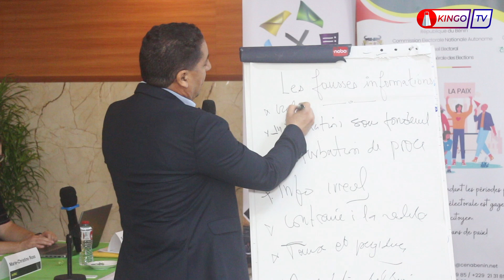LES COMMISSIONS ÉLECTORALES FRANCOPHONES EN FORMATION À COTONOU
LUTTE CONTRE LA DÉSINFORMATION  ÉLECTORALE  : LES  COMMISSIONS  ÉLECTORALES  FRANCOPHONES  EN  FORMATION  À  COTONOU

Ce Jeudi 24 Octobre 2024, Cotonou a accueilli une formation cruciale sur la lutte contre la désinformation en période électorale. Organisé par le Réseau des Compétences Électorales Francophones (Recef), en collaboration avec la Commission Électorale Nationale Autonome (CENA) du Bénin et le Centre Européen d'Appui Électoral (ECES), l'atelier a réuni des représentants de plus de 20 pays francophones.